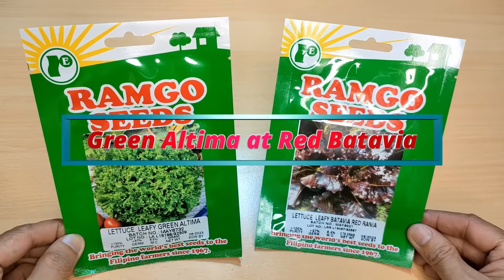PAANO MAGTANIM NG LETTUCE SA BOTE NG SOFTDRINKS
Complete Guide on how to grow LETTUCE in Soda Bottles